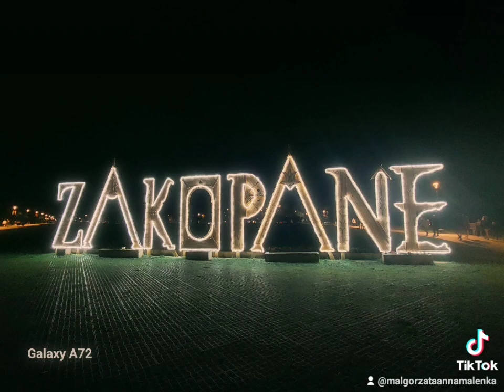Potock - Góra się z górom rozlywo